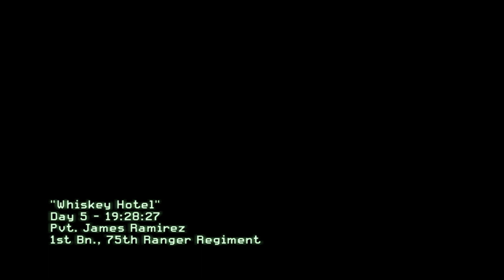Call of Duty: Modern Warfare 2 (2009) №14 - Whiskey Hotel